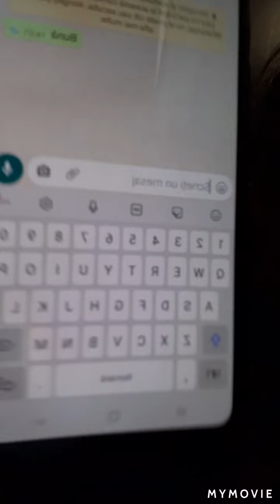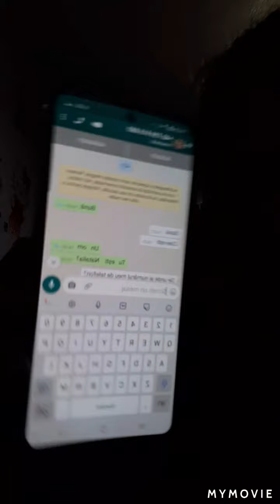Prank lui Natalia